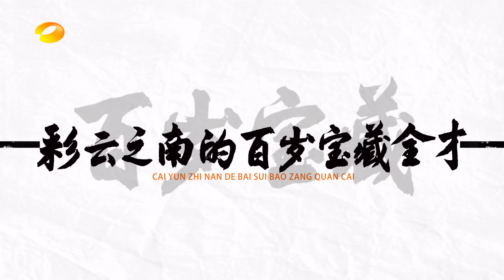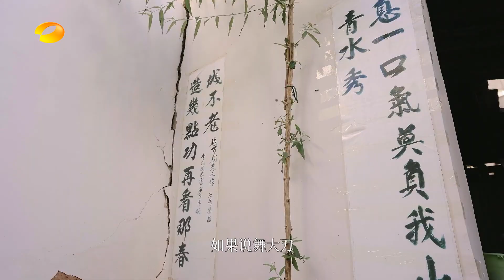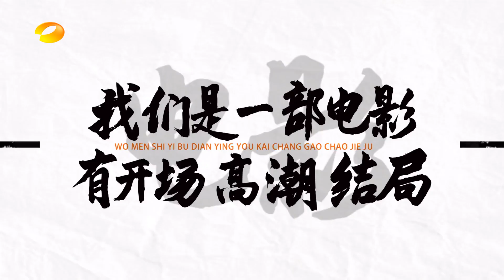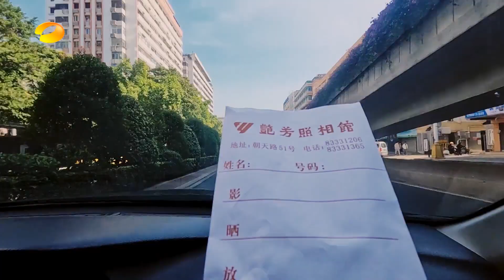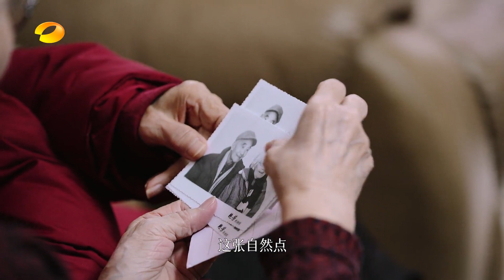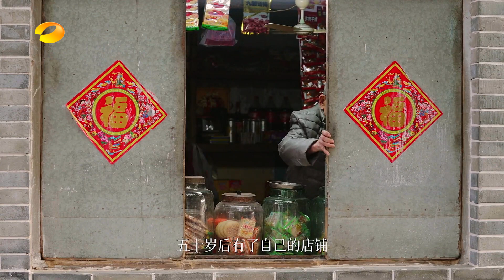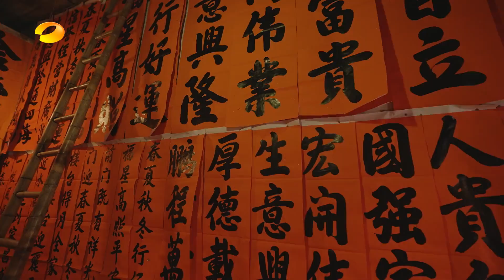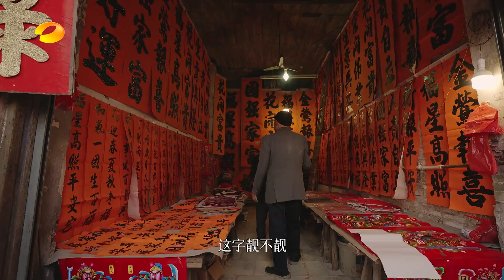【FULL】《人生一万年》第12集：广东、云南的“宝藏百岁老人” | Life of the Centenarians | 湖南卫视芒果TV纪录片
简介：节目将聚焦三湘四水的文艺代表作，从文学、艺术、设计等领域精选12件作品，每期以创作者及其好友接待探访而来的年轻人为叙事线，通过分享经历、深度对话、走访感悟等方式，讲述优秀作品背后蕴含的人文精神和思想品格，营造代际交流、致敬经典、传承文化的浓厚氛围。

嘉宾： 韩少功 王跃文 黎明 冯放 魏春雨 沈念 何沐阳 杨天解 徐志频 郑方一